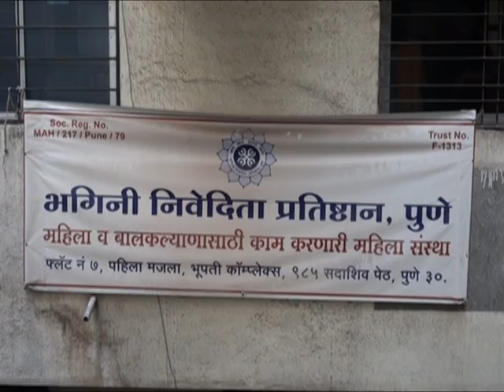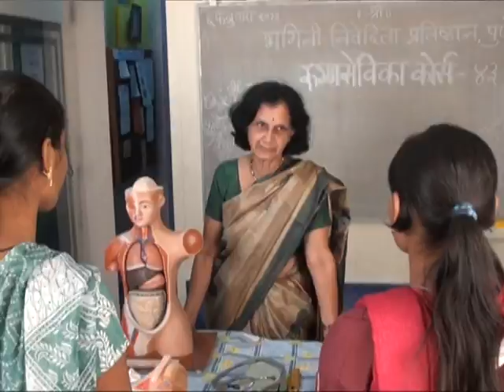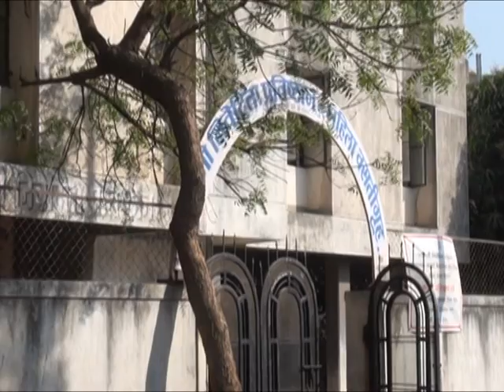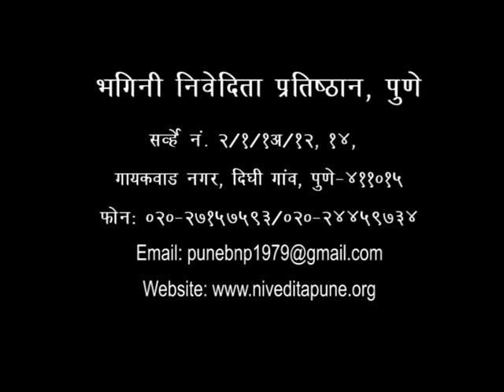Documentary - Bhagini Nivedita Pratishthan Pune India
This Marathi Documentary reveals expanse of work done by a non-profit NGO - Bhagini Nivedita Pratishthan Pune, India working relentlessly since 1979, for welfare and upliftment of women and children.